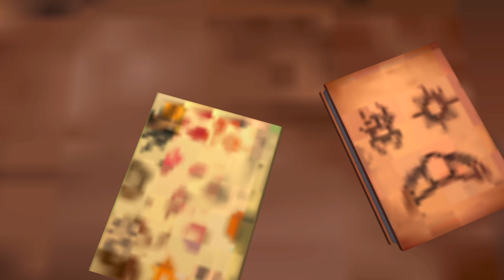Scary Teacher Stone Age : | New Update |Part -1 | Level -5-6